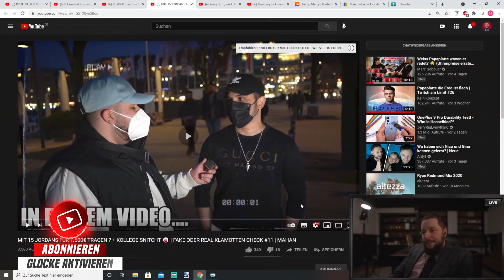Mahan nimmt ALLE HOPS beim FAKE CHECK 😂👌 | Marc Gebauer Highlights